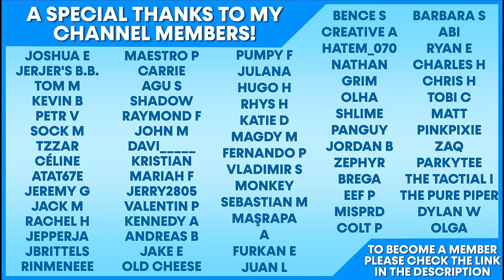ASMRtist Reacts to Weird TikTok ASMR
An ASMRtist reacts to weird and cursed TIKTOK asmr! Shoutout to all the creators who give us some oddly relaxing tingles tonight 😴

Whispering, Binaural Whispering, Ear-to-Ear Whispering, Mouth Sounds, Tapping, Crinkling & More!

Webcam: Logitech C920s HD Pro Webcam